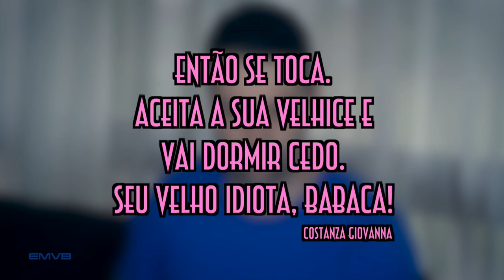40 anos e fazendo vídeo? Seu ridículo! - EMVB - Emerson Martins Video Blog 2014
Não ser mais um jovenzinho de 20 anos é um obstáculo para fazer vídeos para o YouTube?